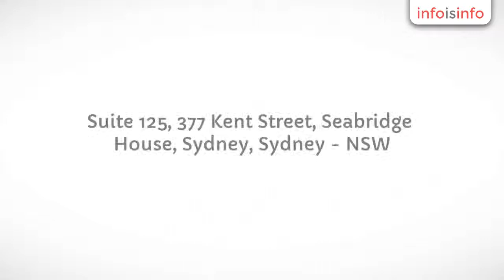Cleaning Service in Sydney - Simply Maid - InfoIsInfo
Simply Maid, Cleaning Service in Sydney.

At Simply Maid, our team of trusted and experienced cleaners are on a mission to make cleaning as enjoyable and simple as possible, and that's the way it should be. We offer professional cleaning services all throughout Sydney and its surrounding suburbs. We like to think of ourselves as Sydney's very own superheros, arriving just at the right time to sort out even the messiest of homes.

House cleaning sydney, Residential cleaning services, Domestic cleaning services, End of lease cleaning, Bond cleaning